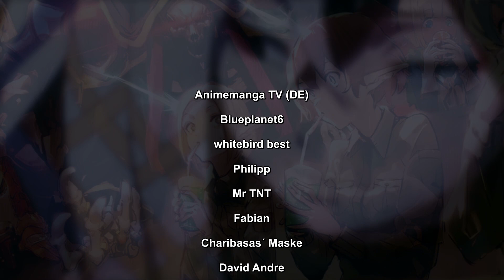Overlord | Wildelfen erklärt